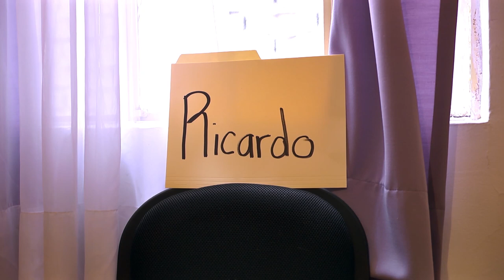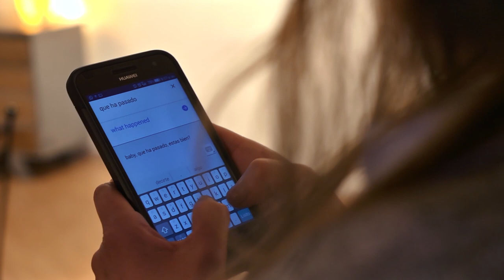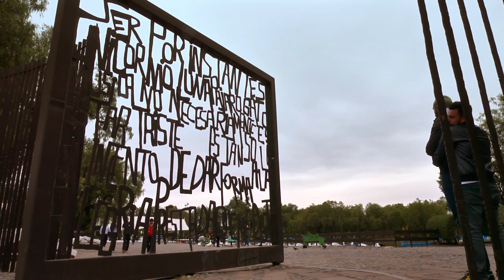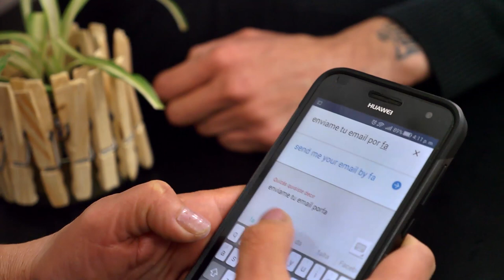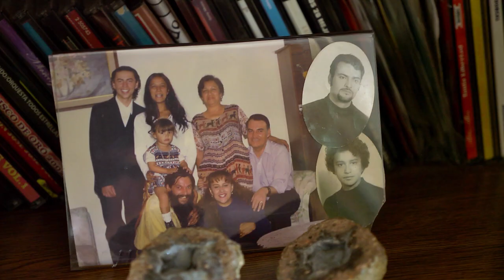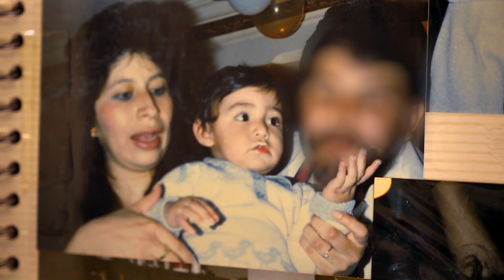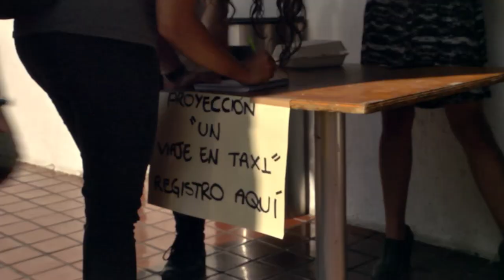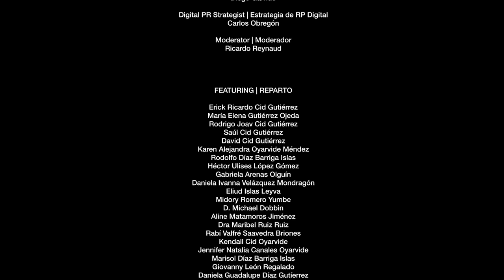One Taxi Ride | Official Documentary (2022)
Erick is sexually assaulted in a taxi and only arrives home 10 years later. While confronting his trauma and the taboo, the young man is surprised by his family and the world around him.